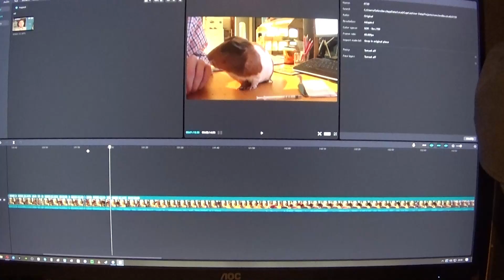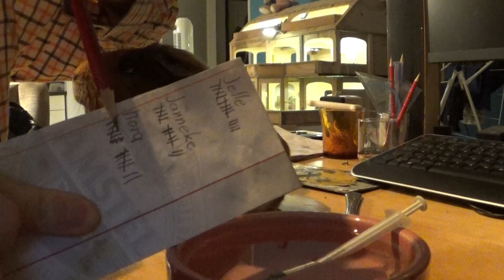BELANGRIJK! :: houd je huisdier in de gaten tijdens een hitte golf of hete dag!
Ik versprak mezelf in het jaar van Bianca's overlijden. Het moet zijn 2023, niet 2022.

De laatste dagen waren zeer warm en mijn huisdieren hebben daar zichtbaar last van.

In deze video laat ik zien hoe ik mijn drie cavia's water geef, omdat ze nu zelf slecht drinken door uitputting van de warmte.